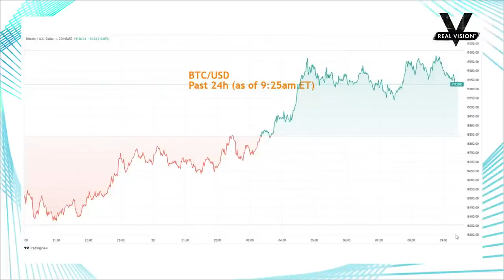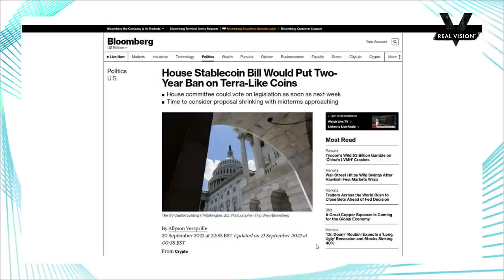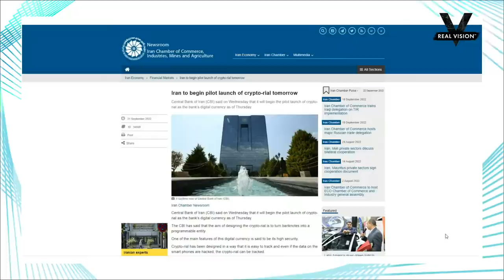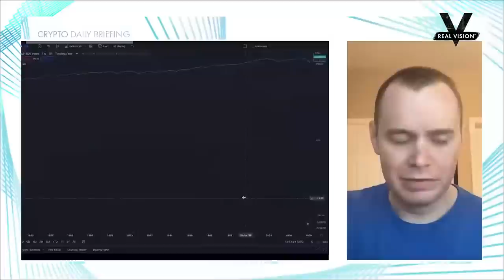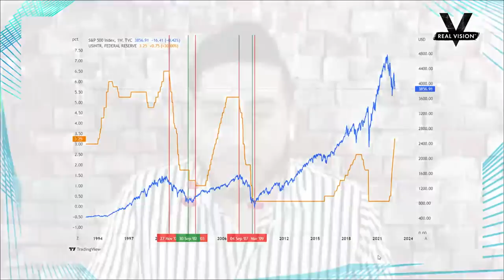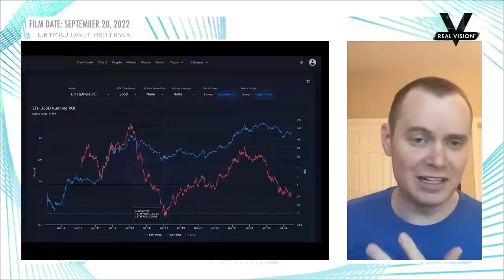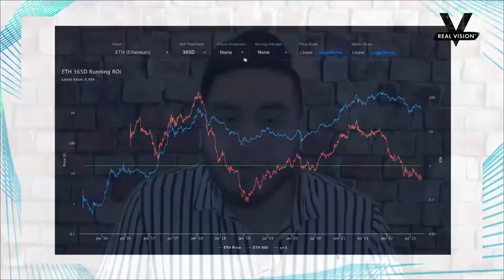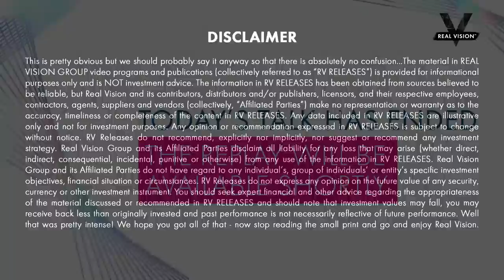Judge Orders Tether to Reveal Its Assets & Latest Technical Analysis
Judge Katherine Polk Failla of the United States District Court for the Southern District of New York has ordered Tether to produce financial documents establishing it has one U.S. dollar of reserves for each USDT stablecoin it’s issued.

 The order is part of a $1.4 trillion class-action suit filed by five traders who allege Tether issued USDT as part of a plan to inflate the price of Bitcoin. Tether calls it "a routine discovery matter in a meritless case."

At the top of today’s Real Vision Crypto Daily Briefing, Ash Bennington and Marco Olivera assess the significance of the order and explain why the composition of Tether's reserves is one of the biggest controversies in the crypto space.

Ash and Marco also talk about a bill in the U.S. House of Representatives that would ban algorithmic stablecoins for two years and the launch of Iran’s digital rial. Price action is the focus of today’s deep dive, as Ash and Marco consult the latest research from technical analyst @intothecryptoverse, the CEO of Into The Cryptoverse.

And we want to hear from you – please share your questions in the chat!

About Real Vision™:
Real Vision™ is where you can understand the complex world of finance, business, and the global economy with real in-depth analysis from experts.